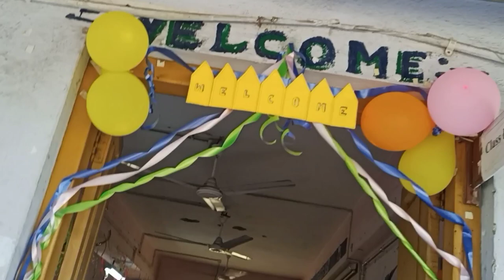Haldia Government College😊 || Department of Geography🙃 || Farewell Ceremony🤞🏻